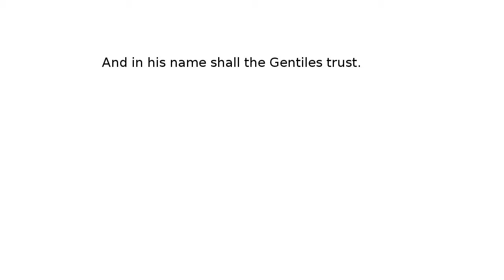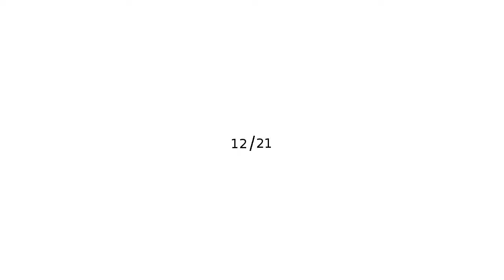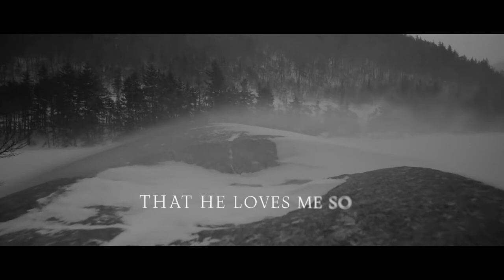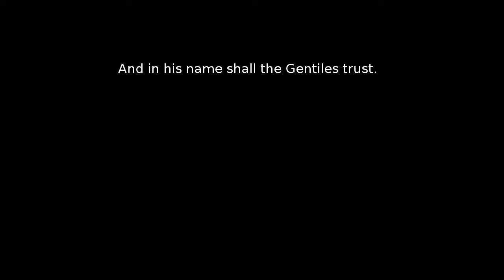Longest Night and the Number 33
For as Jonas was three days and three nights in the whale's belly; so shall the Son of man be three days and three nights in the heart of the earth.

And in his name shall the Gentiles trust.